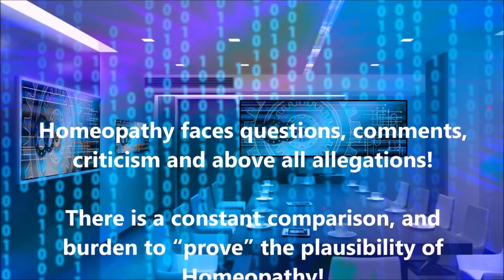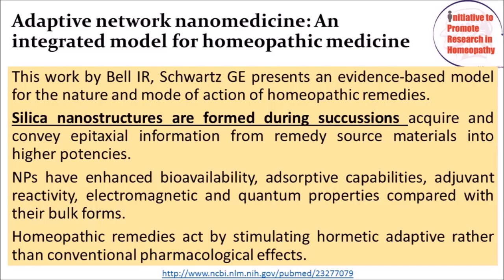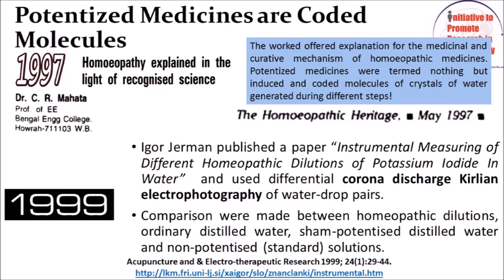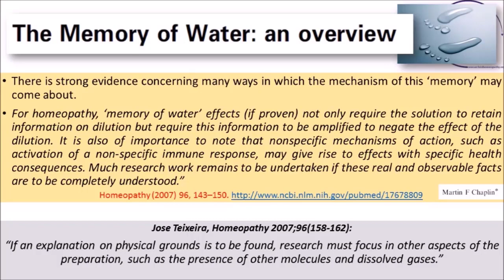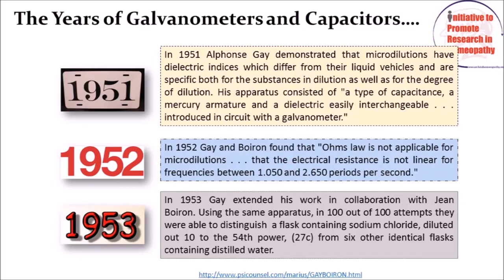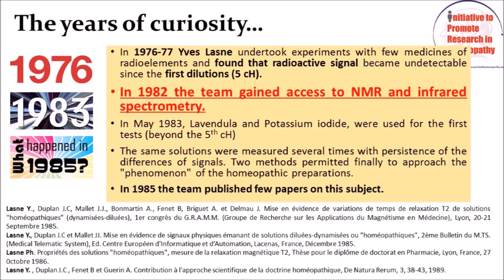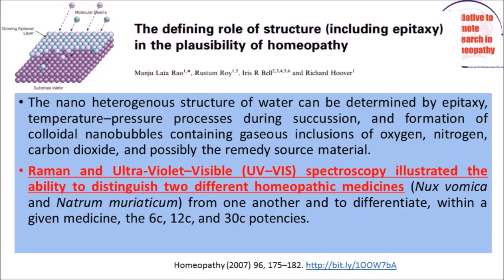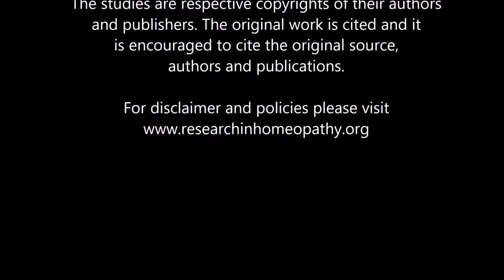How Homeopathy Works - Science Behind Homeopathy - Fundamental and Basic Research in Homeopathy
Homeopathy is a therapeutic science of symptom similarity based on the axiom of “Like Cures Like” (Nature’s Law of Cure). Homeopathy is gaining a universal popularity owing to its clinical efficacy, affordability, availability, easier applicability and no reported clinical side effects. It is now the second largest practiced system of medicine worldwide (World Health Organization). As an alternative system of medicine it is practiced in over 80 Countries, is legally recognized in 42 countries and is a part of the healthcare system in 28 countries. On the other hand, it is being questioned mainly for use of ultra-high diluted (UHD) medicines (dilution beyond Avogadro’s), potentization process (trituration and succussion (agitated dilution)) and its biological actions despite use of UHDs. Therefore, it has been in active discussion amongst the general public, scientific fraternity and skeptics.

Since inception, Homeopathy is compared with the conventional system of medicine because the modern pharmacology “knows” physical and chemical interactions between drugs and living cells, whereas, it is assumed that homeopathy doesn’t follow the same. Even in conventional medicine, it was difficult to define the exact ‘paths’ from medicine to biology, then to chemistry and physics, for decades, but conventional systems took an edge over it, whereas homeopathy was neglected to a larger extent over a period of time. This happened due to fueled research, scientific interactions and work towards standardization of basic aspects in the conventional system of medicines, whereas homeopathy still struggles with basic issues of existence due lack of extensive research.

The controversy and priority issues have always ignited intellectual minds to explore “whether homeopathy works, and if yes, how does it work?” A lot of research has been carried out till date to establish the presence, and action of UHDs from various aspects of homeopathy, agronomy, veterinary or dentistry etc. But despite such advances, research in homeopathy is still a challenge, attributed to a limited number of research studies (especially in comparison to conventional research), complex nature of UHDs, inadequate exposure, limited resources, inaccessibility to published literature, poor motivation, lack of experience, skepticism etc.

This small presentation aims at quoting the peer reviewed publications relating to various aspects of homeopathy!